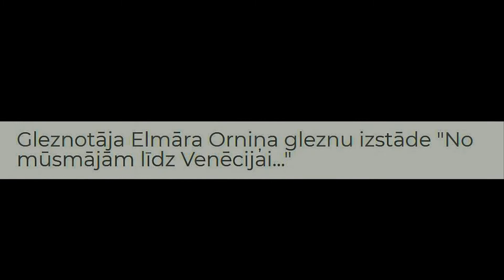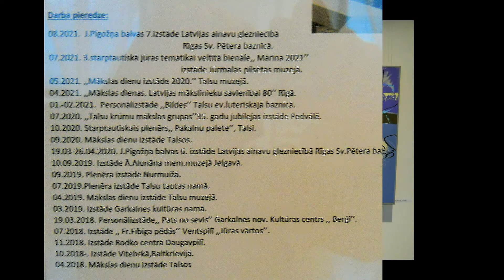Elmāra Orniņa gleznu izstāde Kandavas Kultūras namā.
Sound: mp3. track: "Green (Kinestetika ChillOut Station mix)" by Yakuro.